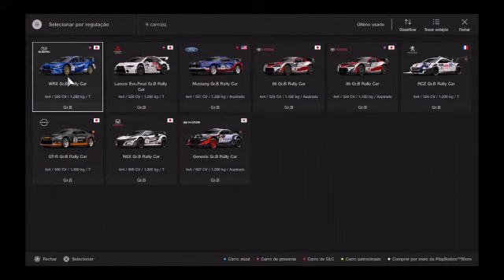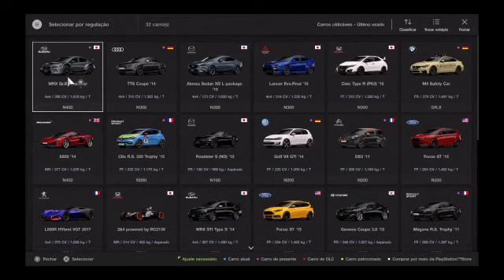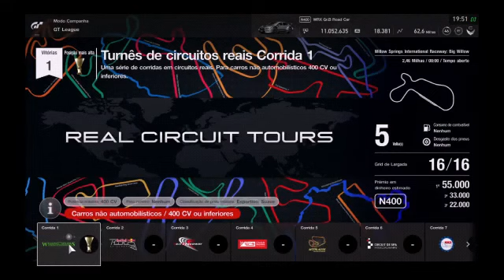Gran turismo Sport Ps4 - Corridas Aleatórias 3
Gran Turismo Sport (グランツーリスモSPORT Guran Tsūrisumo Supōtsu?) é um jogo eletrônico simulador de corrida desenvolvido pela Polyphony Digital e publicado pela Sony Interactive Entertainment. É o sétimo título principal da série Gran Turismo e foi lançado exclusivamente para PlayStation 4 em outubro de 2017.

O jogo possui dois modos de jogo, esportivo e arcade, 279 carros, incluindo pela primeira vez na série carros da Porsche.

Possui 27 configurações de pistas em 18 localidades, dentre os circuitos reais incluem Interlagos, Monza, Autopolis, Brands Hatch, Barcelona-Catalunha, Circuito de la Sarthe, Fuji, Goodwood, Mount Panorama, Nurburgring, Red Bull Ring, Suzuka, Tsukuba e Willow Springs.

Gameplay

Semelhante aos seus predecessores, Gran Turismo Sport é um jogo de corrida e inclui dois modos de jogo: "Modo Esporte" e "Modo Arcade". Corridas online também são destaque no jogo e salvar só é permitido no modo online, ao contrário de seus antecessores. O jogo foi descrito como diferente dos títulos "Prólogo" vistos no passado na série e apresenta mais conteúdo. Ao contrário do Gran Turismo 5 e 6 , o jogo não apresenta um sistema de clima dinâmico ou ciclo dia-noite, mas os jogadores ainda têm a opção de modificar a hora do dia da corrida antes de entrar na corrida. Inclui 327 carros e 82 configurações em 32 locais para competir em dezembro de 2019.

Pela primeira vez na série, o jogo apresenta veículos Porsche incluídos no jogo depois que os direitos de licenciamento da Electronic Arts para a marca Porsche expiraram (os jogos Gran Turismo anteriores incluíam apenas Ruf como um substituto).

Modo Esportivo

O Modo Esportivo consiste em três corridas diárias que são reiniciadas todas as semanas. Os motoristas recebem uma Classificação de Motorista (DR) e uma Classificação de Esportividade (SR). Os níveis mais altos geralmente disponíveis são A + para Classificação do Motorista e S para Classificação de Esportividade, com o mais baixo sendo E para ambos. Há também uma classificação especial de driver S reservada para jogadores classificados entre os 200 melhores do mundo. O desempenho do carro dentro de cada categoria é equalizado usando ajustes de Equilíbrio de Desempenho para peso e potência.

Artigo principal: Campeonatos de Gran Turismo certificados pela FIA
O Gran Turismo Sport conta ainda com dois campeonatos realizados simultaneamente ao longo do ano: a Taça das Nações, na qual os jogadores representam os respectivos países, e a Taça dos Fabricantes, em que os jogadores representam as marcas automóveis da sua escolha. A FIA gerencia a série diretamente, como faria com qualquer outra série de corridas. Os vencedores dos campeonatos são homenageados na cerimônia anual de entrega de prêmios da FIA em Paris.

O vencedor da primeira FIA GT Sport Nations Cup em 2018 foi o campeão regional das Américas Igor Fraga (Brasil, IOF_RACING17). O campeão regional europeu Mikail Hizal (Alemanha, TRL_LIGHTNING) terminou em segundo, enquanto o finalista regional da Ásia-Oceania Cody Latkovski (Austrália, Nik_Makozi) terminou em terceiro. A Copa dos Fabricantes do ano foi conquistada pela Lexus , representada por seus principais pilotos Tyrell Meadows (EUA, GT_Academy2013), Vincent Rigaud (França, Oscaro_SkyPikmin) e Kanata Kawakami (Japão, Kawakana222), enquanto Toyota (Agustín Cajal (Argentina, ORMA_Aspicito), Rayan Derrouchie (França, RC_Miura) e Tomoaki Yamanaka (Japão, YamadoRacing38)) e Aston Martin(Jonathan Bucha (EUA, hendrix323), Thomas Compton-Mcpherson (Grã-Bretanha, cubertom) e Yoshiharu Imai (Japão, legacy0193)) ficaram em 2º e 3º, respectivamente. As transmissões ao vivo das Finais Mundiais em Mônaco ultrapassaram um total de 3 milhões de espectadores em vários canais.

Sejam todos bem vindos ao canal aqui você encontra game play e live de diversos estilos de jogos e novidades do que rola no mundo dos games se torne inscrito (Rumo2k)

Seja membro deste canal e ganhe benefícios:

✓ tenha seu canal divulgado

✓ pode usar emotions personalizados

✓ tenha direito a videos só para membro

✓ tenha direito de escolher o jogo que será na live

✓ saiba primeiro das novidades do canal

Canais dos parceiros e membros